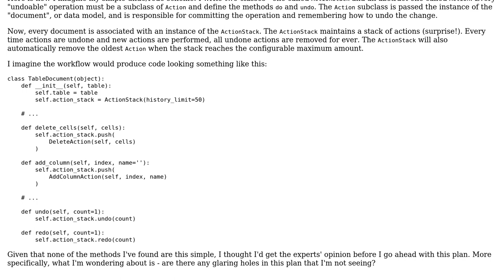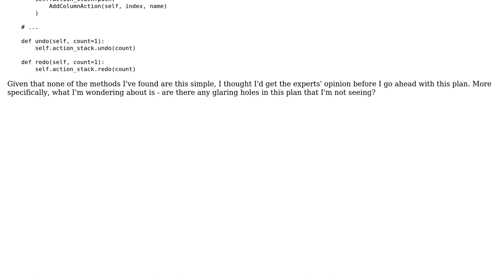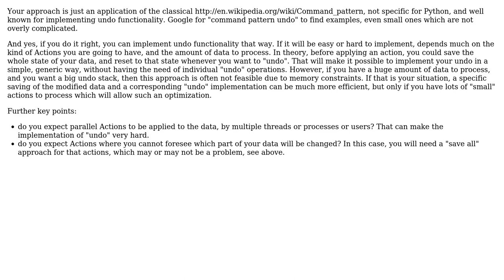Software Engineering: Is this an acceptable approach to undo/redo in Python?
With thanks & praise to God, and with thanks to the many people who have made this project possible! | Content (except music & images) licensed under CC BY-SA | Music | Images & others | With thanks to user Hubro user Doc Brown and the Stack Exchange Network Trademarks are property of their respective owners. You are responsible for your own actions.